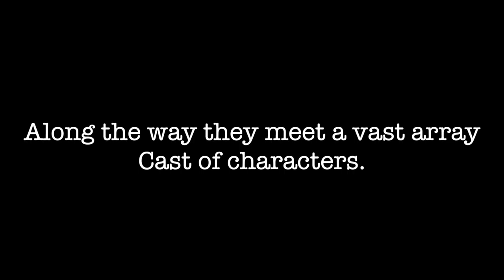5-8-2020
We the Diner Bros